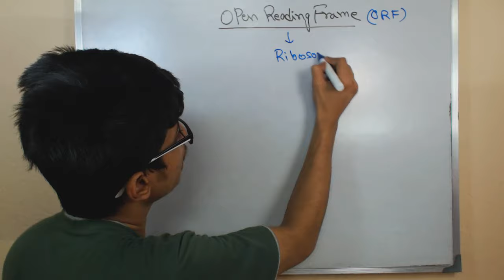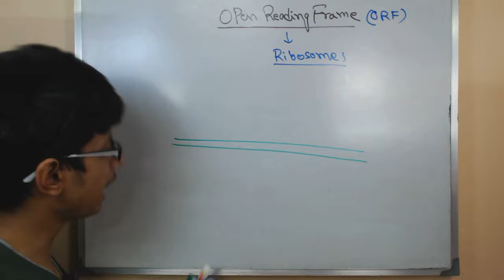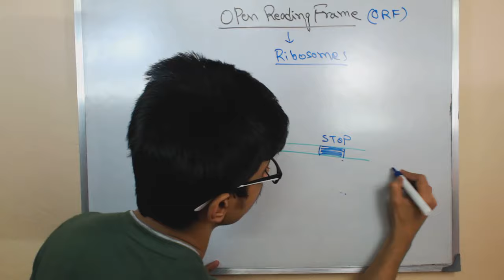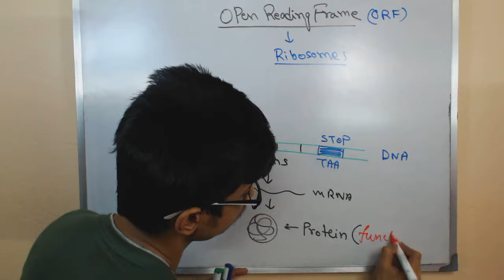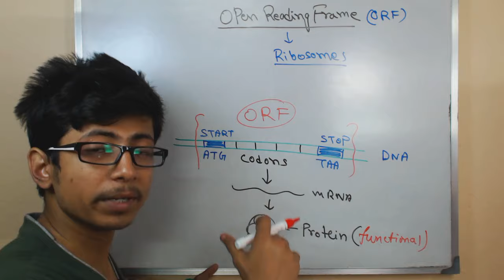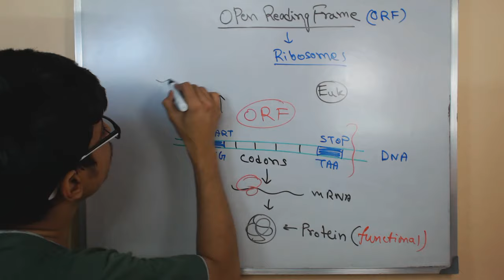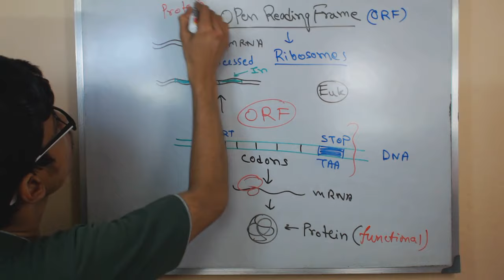Open reading frame ORF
This lecture explains about what is Open reading frame ORF and how open reading frame DNA codes for amino acids that make protein.